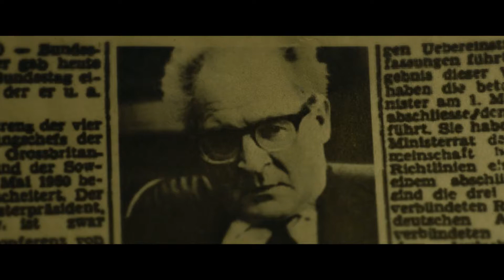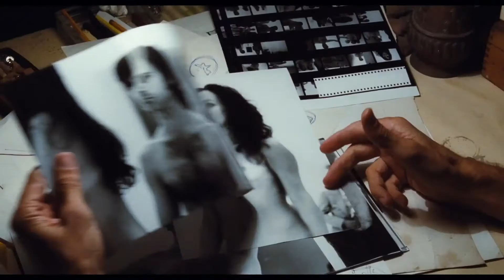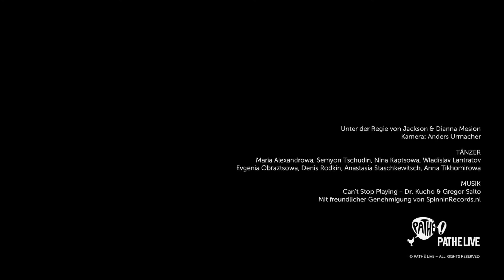Demnächst in der Schauburg Karlsruhe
Vorschau auf das kommende Programm des Schauburg Cinerama Filmtheaters Karlsruhe ... Spielwoche 34-2015